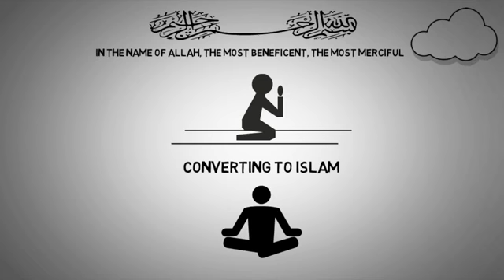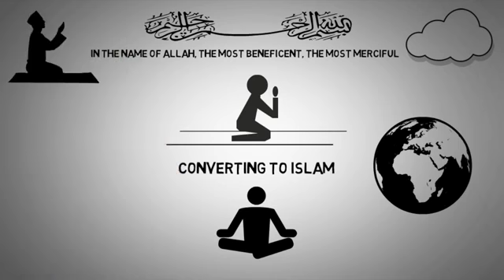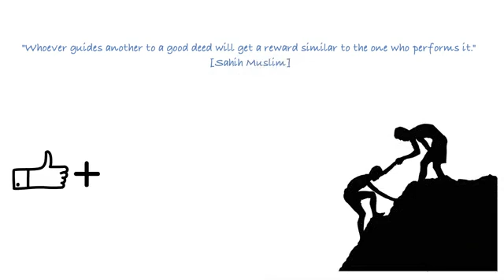how to convert to islam and how to become muslim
How to Convert to Islam from Christianity?┇The reward for Converting Someone to Islam
how_to_convert_to_islam#

The one that converts to Islam embraces the folds of this faith because they chose to voluntarily submit and surrender to the Will of God, in exchange for the ultimate acquisition of peace and contentment in this life and in the hereafter. The one that is converting accepts the Islamic belief that, in order to achieve true peace of mind and surety of heart, one must submit to the Ultimate Creator, the One True God, and live according to His Divinely revealed Laws. The one that converts comes to the understanding that no one is worthy of his worship and veneration except the One True Creator, the Creator of this World and everything in it. He realizes

how to convert to islam and how to become muslim   /  how to convert to islam shahada
that the only true purpose of his life to find God, build a relationship with Him, and follow His commandments.

The one that is converting comes to the realization that God the Almighty would not leave him or her in the darkness without showing them and guiding them regarding the manner in which He wants them to live. To this end, He (God) chose Messengers and Prophets throughout history to send to different nations at different times to communicate His Message to humanity, to demonstrate how one should live, and to teach mankind about Himself. In addition, these prophets came with glad tidings, stating that whoever Worships the One God without any partners and lives a righteous life while obeying God’s commands will enter Paradise eternally; and whoever worships anyone other than Allah and does not follow God’s commandments will enter the hellfire eternally.

Islam is not a new religion, but rather embodies the eternal act of submitting to the will of God. It is, indeed, the only acceptable religion in the sight of God. Islam is the true natural religion and offers the same message revealed through the ages to all of God’s Prophets and Messengers.

The one that is converting realizes that Islam will change his or her life for the better and that Islam will provide the light to guide them in their life as well as grant them true salvation from the eternal hellfire.

The one that searches for his purpose in life, as well as for his Creator, and is sincere and curious to learn the truth, that person will eventually be guided to the Truth by the Will of God, and by His Mercy, Love, and Justice. God guides those whom He wills and those whom He pleases.

My dear brother or sister, if you have the desire to be a Muslim and have a strong conviction and belief that Islam is the true religion of God, then you are ready to embrace the folds of Islam. In Islam, every action begins with one’s intention, so one starts by setting the intention in their heart to embrace Islam for the sake of God alone. It’s highly recommended that you first take a bath or shower to symbolically purify and cleanse yourself of your past life and your past sins.

Unlike other religions, the act of converting to Islam does not involve any rituals, ceremonials, nor baptisms. All one has to do is declare the testimony of faith, which is known as the Shahada in Arabic, or the declaration of faith in English, which is the first of five pillars of Islam. These two statements encapsulate all of the beliefs of Islam:

أشهدأن لا إله إلا الله وأشهد أن محمدا عبده ورسوله
‘I bear witness that there is no deity worthy of worship except Allah, and I bear witness that Muhammad is his servant and messenger’